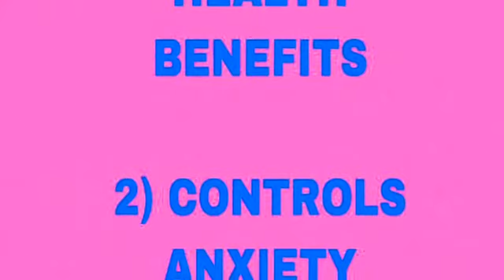🟣What Are Emotional And Psychological Benefits Of Meditation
​⁠Namaste

It’s aYESHa , a professional meditation facilitator here taking pleasure in  welcoming you to Heal With Meditation 🕉️

Practice Fully Guided Yogic Meditations Classes  Online With aYESHa.

emotional benefits of meditation
benefits of meditation on brain
physical benefits of meditation buddhist meditation
spiritual benefits of meditation
meditation in corona time